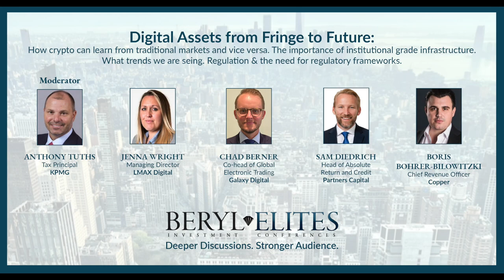PANEL - Digital Assets from Fringe to Future: The Importance of Institutional Grade Infrastructure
PANEL - "Digital Assets from Fringe to Future: How crypto can learn from traditional markets and vice versa. The importance of institutional grade infrastructure. What trends we are seing. Regulation & the need for regulatory frameworks."

PANELISTS: ❖ Moderator ANTHONY TUTHS, Tax Principal, KPMG ❖ JENNA WRIGHT, Managing Director, LMAX Digital ❖ CHAD BERNER, Co-head of Global Electronic Trading, Galaxy Digital ❖ SAM DIEDRICH, Head of Absolute Return and Credit, Partners Capital ❖ BORIS BOHRER-BILOWITZKI, Chief Revenue Officer, Copper

Anthony Tuths, KPMG, introductory remarks
at 0:35,
“How do we institutionalize the crypto markets, what are the things from traditional markets that we need to bring into the digital asset world, what's the institutional grade infrastructure that's going to be required in order to spur on institutional adoption  .. At KPMG our clients are of institutional size, we have pension funds, sovereign wealth funds, some of the largest allocators in the world and when I speak to them about what they're thinking about when they're exploring coming into the digital asset world, it's always safety security, what's the infrastructure, what's the regulation around us - so those are the questions that that they're posing before they step into this space.”

Jenna Wright, LMAX Digital
at 1:47,
"LMAX Group has been operating foreign exchange around the globe for the last 12 years now and in 2018 we moved into offering spot crypto as an alternative asset class for our clients. Our clients typically would be banks and large high-frequency trading firms. In 2017, HFTs were really knocking on our doors and asking us to do something like we do in foreign exchange for the crypto market. So ultimately they were market making on a ton of retail crypto exchanges but didn't really have a venue where they could offset some of their risk, trade with like-minded participants. So that's how our crypto offering really came about, how can we service our existing clients on the crypto side of things. So we launched LMAX Digital to do exactly that. It has been pretty successful. We only trade spot crypto today moving into futures later this year .. where we've seen a big difference in the last four years it has really been the traction from the banks. So given that a lot of our clients trading for an exchange with us will be banks they kind of run away from us in 2018 when we showed them what we were doing in the crypto space. If you fast forward four years to where we are today, they're all now knocking on the door. So still issues around regulation preventing them from physically touching crypto but absolutely readying themselves to be able to trade this asset class."

Chad Berner, Galaxy Digital
at 3:55,
Galaxy Digital is  one of the biggest digital asset banks .. We are an OTC over-the-counter market-maker and we have lines across electronic trading, derivatives, manual spot trading. My background is in traditional foreign exchange and seeing the evolution from foreign exchange into crypto, in particular the topic of exchange trading versus OTC trading has been really interesting. I guess in terms of the topic of institutional adoption it's been fascinating the amount of conversation I've had with clients or vendors who I spoke to every day in foreign exchange and it was the same faces that are now in crypto.

Sam Diedrich, Partners Capital
at 6:53,
"We're an outsourced CIO firm. We manage capital on behalf of a blended mix of large family offices and endowments foundations and other institutional investors and we invest across all asset classes .. We tend to emphasize alternative active management as a source of excess returns and traditionally we have had a lot of success focusing on strategies where excess returns are skill based .. There's also a place in our portfolio for I would say new niche capacity constrained complex markets and opportunities. Crypto clearly falls in that bucket, in my mind."

Boris Bohrer-Bilowitzki, Copper
at 9:55,
We started four and a half years ago, four of us, in a cool flat with a whiteboard trying to figure out how to rewire financial services .. at  that time, end of ’17, there was nothing around on the custody side .. What we're doing, we provide the shovels and picks .. the custodial layer .. so we created a product called World Garden at that time'18, so funds can travel freely within jointly control with the custodian and then it kind of evolved from there."